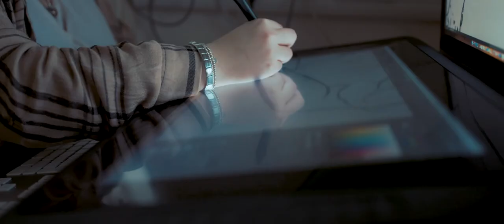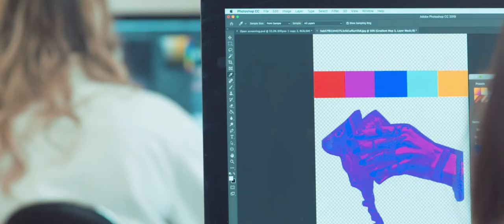Discover Our Facilities